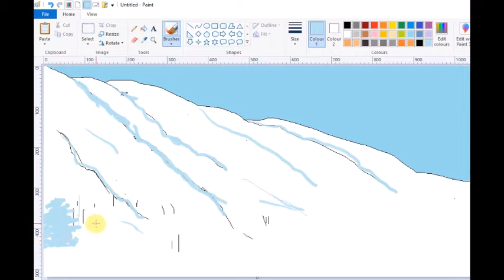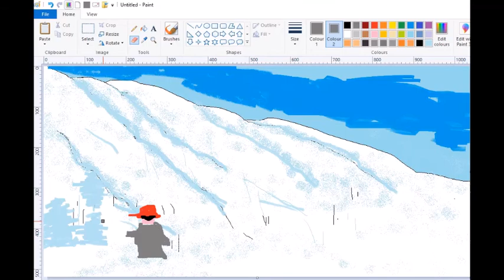snow world step by step in ms paint